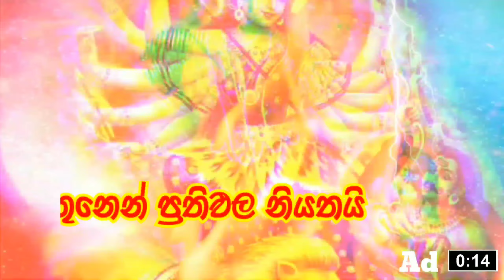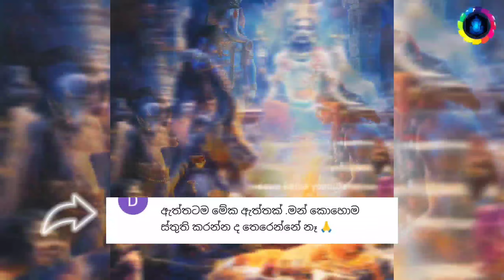"දෙයියනේ මේක නම් මාරම පුදුමයක්නේ...🙏🙏 අහපු හැමෝටම ප්‍රතිඵල ලැබිලා අහලා ඉවර වෙන්නත් කලින්..."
මේක නම් සුළුවෙන් තකන්න එපා.. මොකද මේක අතිශය රහසිගත ගුප්ත වශී මන්ත්‍රයක්.. කරපු සැනින් ඇස් පනාපිටම ප්‍රතිඵල ලැබෙනවා.